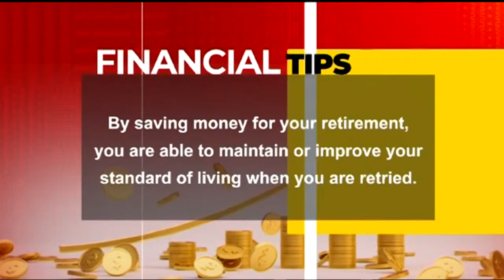Financial Tips: Saving money for retirement helps you maintain living standards after retirement